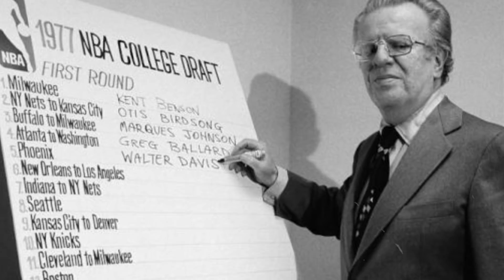La Draft NBA la plus WTF de l'histoire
Aujourd'hui retour sur la draft NBA la plus dingue de l'histoire, celle de 1977 où, vous allez le voir, il y a eu des choix, très très étranges. On vous raconte tout ça.

et sur les différentes plateformes